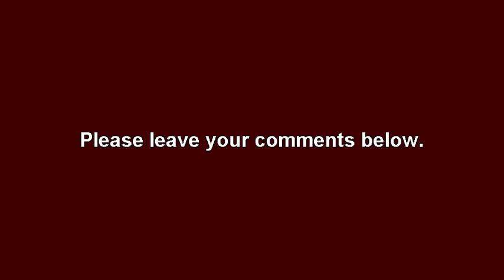Scherzo in B-flat minor, Opus 31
Composed by Frederic Chopin
Performed by a 14-year-old pianist, recorded in May 2010